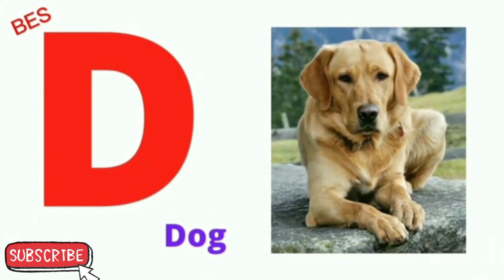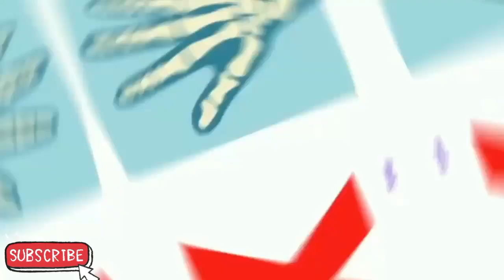A for apple b for ball,abcd,alphabet,phonics sounds with image,अ से अनार आ से आम,क से कबूतर,